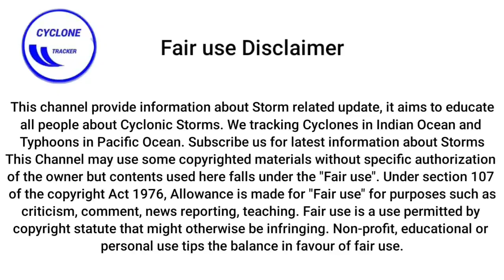Tropical Storm Bonnie 2022 approaches Nicaragua and make landfall by today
Hurricane Celia 2022
Celia Hurricane 2022
Hurricane Celia
Celia Hurricane
Hurricane Celia Mexico
Hurricane Celia Mexico 2022
Tropical storm Celia
Tropical storm Celia 2022
Storm Celia 2022
Storm Celia
Mexico storm Celia
Tropical Storm Bonnie 2022
Hurricane Bonnie 2022
Tormenta Tropical Bonnie
Huracan Celia 2022
Tropical Atlantic Storm 2022
Track of Storm Bonnie 2022
Next 10 days GFS Forecast
Today Tropical Update
Eastern Pacific weather
Weather Eastern Pacific 2022
Atlantic Hurricane season 2022
Atlantic Hurricane season storms
Hurricane Bonnie
Hurricane Bonnie 2022
Bonnie Hurricane 2022
Bonnie Hurricane
Tropical storm Bonnie
Storm Bonnie
Storm Bonnie 2022
Track of Upcoming Hurricane 2022
Today Weather US
US weather report today
Today Weather Report US
Florida today weather
California weather report
Hurricane Centre
National Hurricane Centre
Tormenta Tropical
Weather Report July 1 US
US July 1 weather report
Today Rain Forecast US
10 days US Forecast
Next Hurricane Bonnie 2022
Next Hurricane in Atlantic 2022
Atlantic Hurricane season animation
Hurricane outlook 2022
Hurricane outlook this week
Today Mexico weather

Tropical storm Celia
Storm Celia
Storm Celia 2022
Celia storm 2022
Celia storm
Celia 2022
hurricane Celia
hurricane Celia 2022
Celia hurricane 2022
Celia hurricane
Celia storm Mexico
Eastern Pacific hurricane season
eastern Pacific Ocean 2022
Major hurricane Celia
Major hurricane Celia 2022
Celia Mexico 2022
Celia hurricane update
Celia hurricane update today
Tropical update today
Tropical update Pacific
Tropical Storm Celia Mexico
Mexico update Celia
Mexico weather today
today weather Mexico
Today weather in Mexico
July 1 weather in Mexico
Weather in Mexico July 1
Cyclone Celia
Category 1 hurricane Celia
Category 1 hurricane Celia 2022
Category 2 hurricane Celia
Category 5 hurricane Celia
Weather Mexico report
Weather report today Mexico
Mexico update today
Flood in Mexico 2022
Rain Warning Mexico
Mexico storm Celia
Acapulco storm 2022
Mexico storm 2022
eastern Pacific Ocean hurricane 2022
Pacific hurricane Celia
Pacific hurricane 2022
Today celia storm update
Today celia update
celia 2022 update
Mexico update celia
Acapulco storm 2022
Mexico storm 2022
Mexico hurricane 2022
monsoon season
Storm celia Mexico 2022
Weather Mexico 2022
Hurricane celia live 2022
Hurricane celia live
Hurricane in Mexico 2022
Hurricane in Pacific 2022
Storm in Acapulco
Rain in Mexico today
Mexico weather
Hurricane celia in 2022
Tropical update 2022
Altantic hurricane season 2022
Altantic hurricane 2022
Storm in Atlantic 2022
Weather of celia
celia tracker
Hurricane celia tracker
celia tracker 2022
Hurricane celia live
Track of celia 2022
Hurricane celia track
Live storm celia
Live storm celia 2022
Tropical storm celia live
Storm celia live 2022
Storm celia today update
Today update Storm Celia
Cyclone Celia
celia tracker 2022
Mexico hurricane update today
Mexico storm celia live
Live storm tracking 2022
Mexico update Blas today
Impact of blas 2022
blas storm in Mexico 2022
2022 storm blas
2022 hurricane blas
2022 hurricane blas tracker
Track of blas 2022
Hurricane blas Track 2022
Blas tracker live today
live hurricane update Blas
Tropical update today Mexico
Weather report for Mexico
Tropical update Blas
Blas storm update 2022
Weather news today
Mexico storm Blas today live 2022
Storm Blas Today
Current location of Storm Blas
Latest update of Storm Blas
Mexico storm July 1
Storm update today
Weather news today Mexico
winds speed of Storm blas
Current position of storm blas
Storm Blas in Atlantic
hurricane Blas tracker live Mexico
Mexico storm Blas 2022
Mexico storm 2022
tropical cyclone Blas 2022
Storm Bonnie 2022
Bonnie Hurricane 2022
Bonnie Atlantic Hurricane 2022
Tracking Storm Bonnie
Tropical storm blas live
live Storm Blas 2022
Tropical storm Celia
Storm Celia 2022
Storm Celia
Hurricane Celia 2022
Hurricane Celia
Tormenta Celia
Suriname storm Bonnie
Storm Bonnie in Mexico 2022
Storm Bonnie US 2022
US storm Bonnie 2022
Huracan info
Bonnie in Gulf of Mexico 2022
Gulf storm Bonnie 2022
Tropical Storm Collin 2022
Hurricane Bonnie Track
Tormenta Tropical blas
huracane blas 2022
Mexico hurricane 2022
Mexico Storm 2022
Huracan celia 2022
Tormenta Tropical Celia
Celia 2022
Track of Hurricane celia 2022